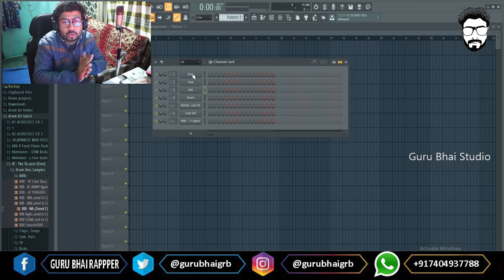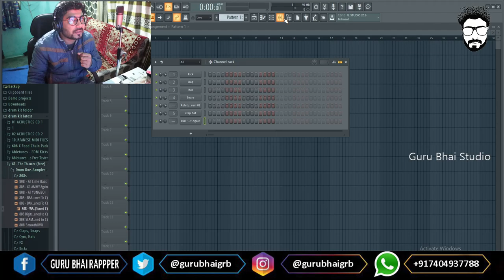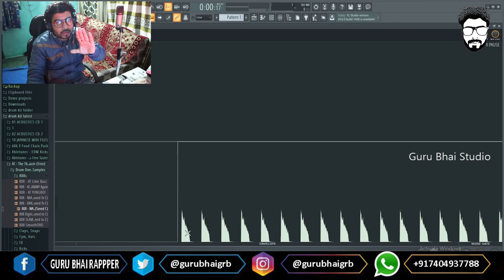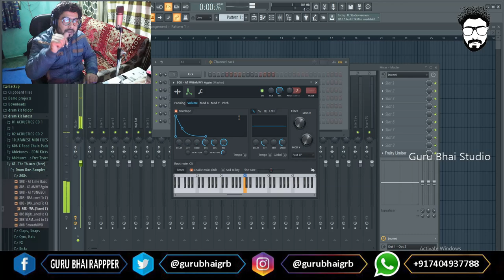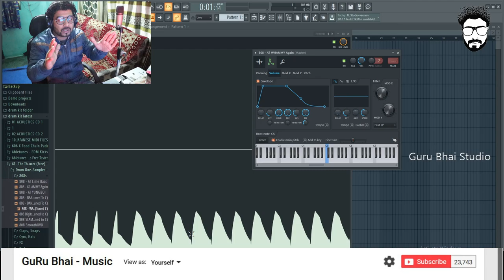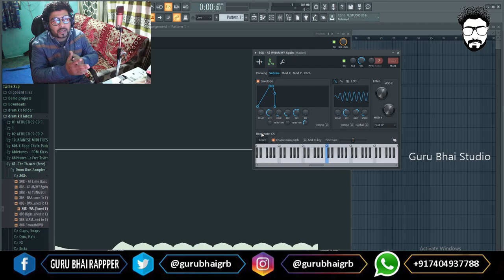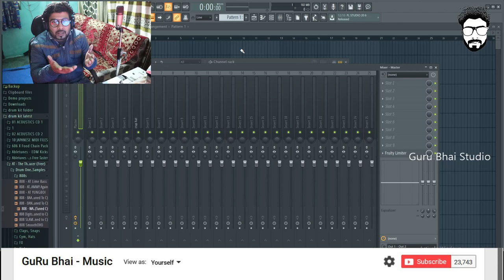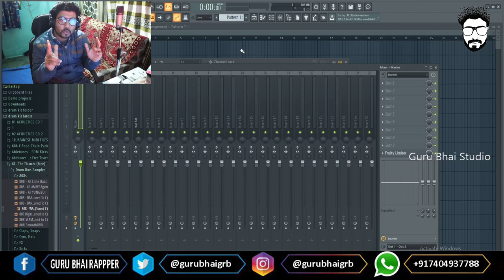Fl Studio | Envelope Kaise Use Karte hai with Base | Hindi 2020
Envelop use in Hindi BY GURU BHAI

Comments turnoff (problem)

2 RAM OF 8gb
keyboard Mouse
Graphic Card
Cbinet : Panta
lED tV
tV 2nd